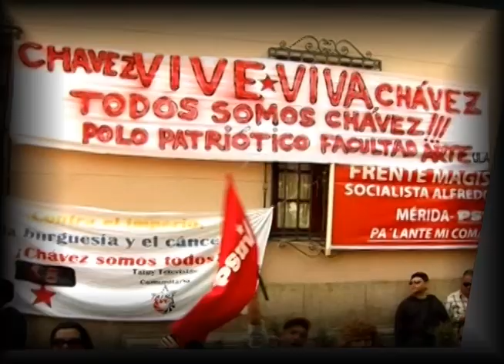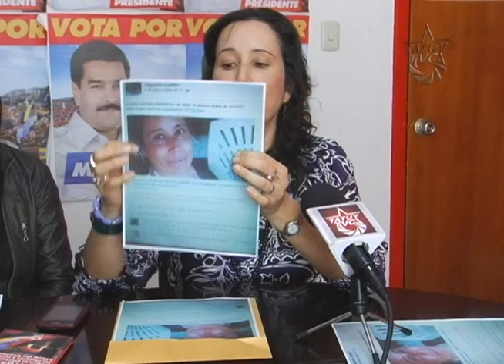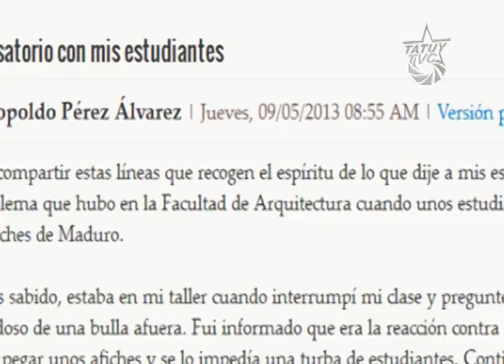Decano de la Facultad de Arquitectura de la U.L.A agrede a profesora universitaria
La profesora Rosa Amelia Asuaje, asistió a la sede del Partido Socialista Unido de Venezuela, acompañada de estudiantes y profesores de la Universidad de Los Andes, a realizar una denuncia pública por la agresión que realizó en su contra el Decano de la Facultad de Arquitectura, Argimiro Castillo.

El día 9 de enero, el profesor Castillo publicó en la red social Facebook una nota que tituló: "A esa animala (sic) deberíamos darle el premio Nobel de la Paz" junto a una foto de la profesora mencionada. Dicha nota, estuvo publicada durante 13 días en la red antes mencionada.

Manifestamos que este hecho, constituye una violación  a La ley Orgánica sobre el Derecho de las Mujeres a una Vida Libre de Violencia. Estas acciones discriminatorias,  el hostigamiento y la persecución ideológica a la comunidad universitaria afecta al Presidente Chávez,  al  Presidente Nicolás Maduro y a la Revolución Bolivariana, forman parte de una práctica constante de sectores opositores de la ULA, que reiteradamente se niegan a respetar  leyes y los derechos humanos de  venezolanos y venezolanas.

Por ejemplo, podemos mencionar que en el año 2013, la estudiante Génesis Perozo y los profesores Leopoldo Pérez, Luis Betancourt, Katania Felisola por su postura ideológica revolucionaria también fueron agredidos  de manera verbal y/o  física en las instalaciones de esta entidad.
 La Profesora Asuaje, ante la intolerancia demostrada por profesores y estudiantes opositores de esta entidad,  expresó lo siguiente: " hagamos como planteó el Gobierno al país, bájale 2 a la violencia,  bajemos  la intencionalidad discursiva en la población venezolana, bajemos los niveles de intolerancia".